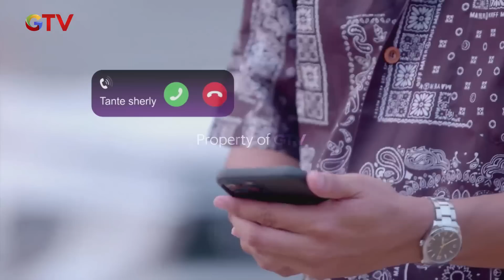Pak Tegar Panik Telpon Sherly Gak Diangkat - Mantan Ipa & Ips | Eps. 494 - 495 | Part (5/6)